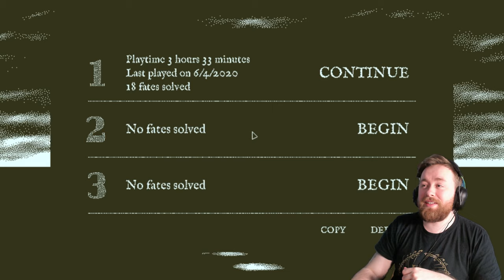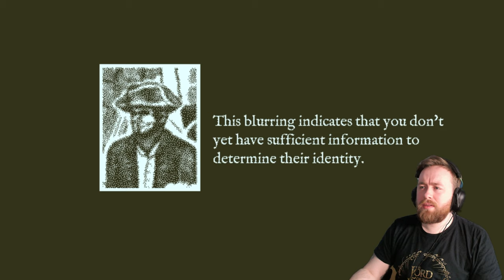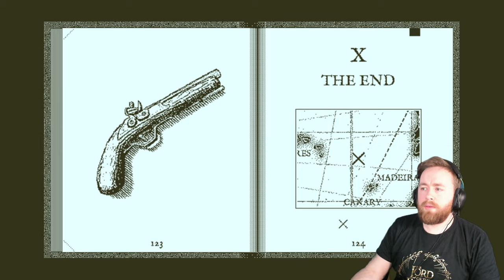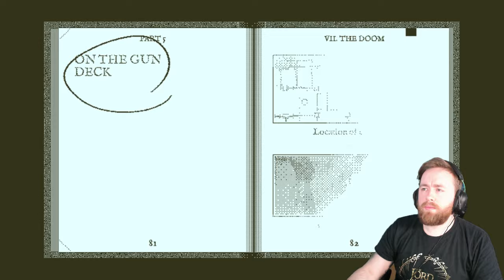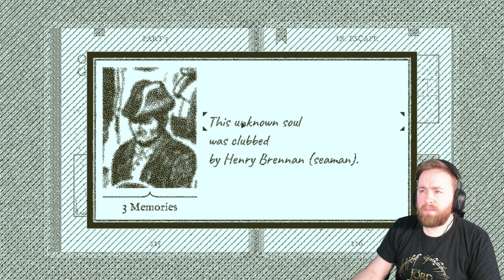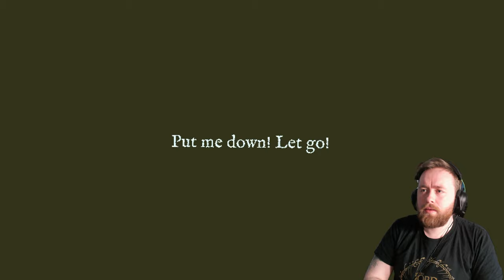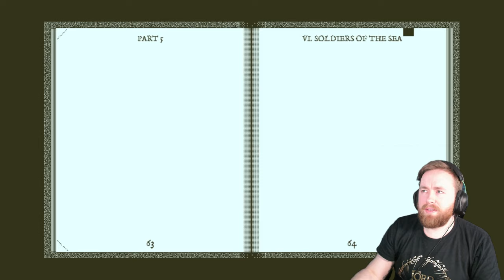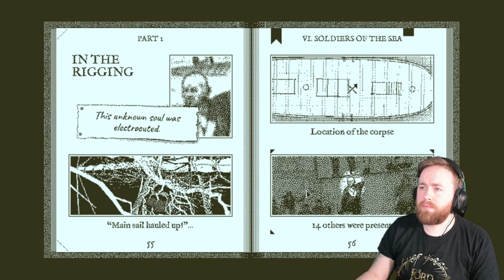Returning to Return of the Obra Dinn | Part 1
I've not played Return of the Obra Dinn for years and I was itching for another puzzle game after Chants of Sennaar.